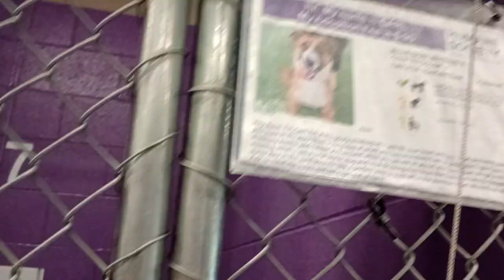Carl 1y Pet Id 940880 kennel 7 HSSAZ shelter Carl is very easygoing around me. Laidback I love him57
Don't know how he is around other doggies, but he just seems like a wonderful guy to me❤️